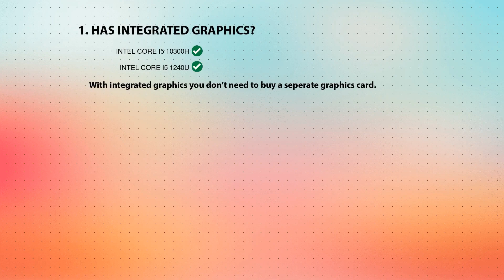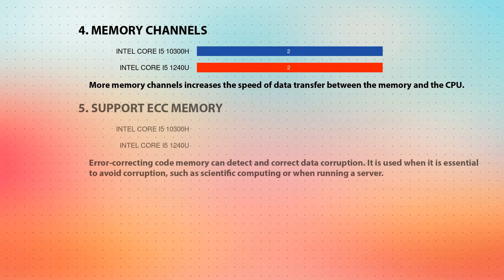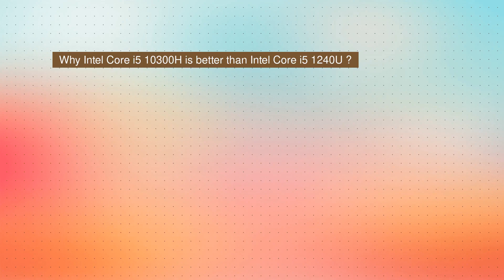INTEL Core i5 10300H vs INTEL Core i5 1240U Technical Comparison